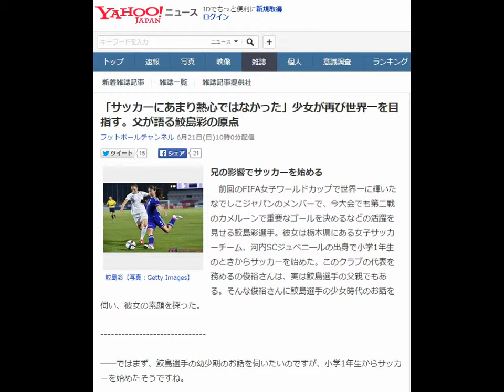なでしこ鮫島の原点 父が語る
「サッカーにあまり熱心ではなかった」少女が再び世界一を目指す。父が語る鮫島彩の原点
フットボールチャンネル 6月21日(日)10時0分配信

鮫島彩【写真：Getty Images】
兄の影響でサッカーを始める
　前回のFIFA女子ワールドカップで世界一に輝いたなでしこジャパンのメンバーで、今大会でも第二戦のカメルーンで重要なゴールを決めるなどの活躍を見せる鮫島彩選手。彼女は栃木県にある女子サッカーチーム、河内SCジュベニ―ルの出身で小学1年生のときからサッカーを始めた。このクラブの代表を務めるの俊裕さんは、実は鮫島選手の父親でもある。そんな俊裕さんに鮫島選手の少女時代のお話を伺い、彼女の素顔を探った。

――ではまず、鮫島選手の幼少期のお話を伺いたいのですが、小学1年生からサッカーを始めたそうですね。

　彩が小学1年生のとき、安藤梢が6年生の先輩にいました。それで彼女や彼女の同級生からも（サッカーに）誘われていました。小学4年生の次男が、当時私が監督を努めていたチームに入団した同じタイミングで、彩もジュベニ―ルでサッカーを始めたんです。ですから、その頃は彩を直接指導することはほとんどありませんでした。